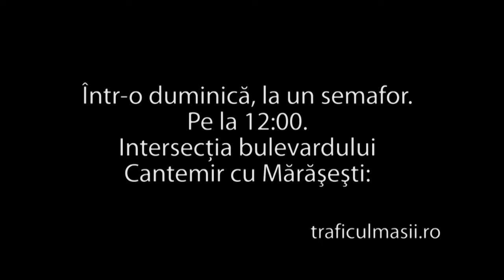Doar_un_semafor.mp4